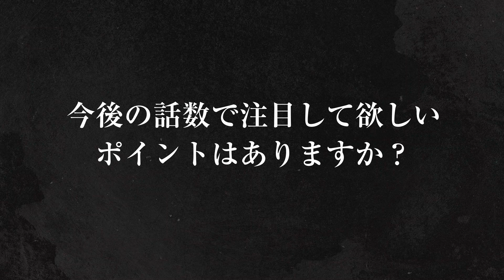TVアニメ「ヴィンランド・サガ」アニメーションプロデューサー：長谷川博哉 インタビュー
”愛から最も遠き戦士達の物語”

TVアニメ「ヴィンランド・サガ」
第4話は7月28日(日) 24:10よりNHK総合にて放送予定

2019年7月7日(日) 24:10より NHK総合にて放送中
※関西地方は24:45より　※放送日時は変更になる可能性がございます

Amazon Prime Videoにて日本・海外独占配信中
日本では毎話放送開始１時間後より配信予定

■キャスト
トルフィン：石上 静香 / 上村 祐翔
トールズ：松田 健一郎
アシェラッド：内田 直哉　クヌート：小野 賢章
トルケル：大塚 明夫　ビョルン：安元 洋貴

フローキ：斧 アツシ　レイフ：上田 燿司
ヘルガ：高梁 碧 ユルヴァ：生天目 仁美
ラグナル：浦山 迅 ヴィリヴァルド：日野 聡　アスゲード：竹内 良太
スヴェン王：菅生 隆之　トルグリム：後藤 ヒロキ　アトリ：高橋 伸也
耳：古川 慎　アーレ：市来 光弘　ハーフダン：下山 吉光

■スタッフ
原作：幸村 誠「ヴィンランド・サガ」（講談社『アフタヌーン』連載）
監督：籔田 修平
シリーズ構成・脚本：瀬古 浩司
脚本：猪原 健太
キャラクターデザイン：阿比留 隆彦
美術：Bamboo ／ 特殊効果：MADBOX ／ 色彩設計：橋本 賢
美術監督：竹田 悠介 ／ 美術ボード：平林 いずみ/大貫 賢太郎 ／ 撮影監督：川下 裕樹
撮影：MADBOX ／ 編集：木村 佳史子 ／ 3DCG監督：竹鼻 まゆ
3D CGI：Chiptune ／ デジタルワーク：荒木 宏文
音響監督：はた しょう二 ／ 音響制作：サウンドチーム・ドンファン
オープニング・テーマ：Survive Said The Prophet「MUKANJYO」
エンディング・テーマ：Aimer「Torches」
制作：WIT STUDIO
製作：ヴィンランド・サガ製作委員会

■原作情報
「ヴィンランド・サガ」　原作者：幸村誠
講談社『アフタヌーン』（毎月25日発売）にて連載中
累計発行部数550万部突破
原作22巻発売中